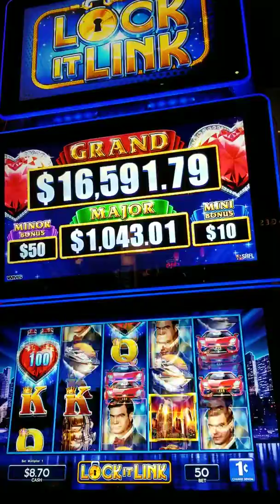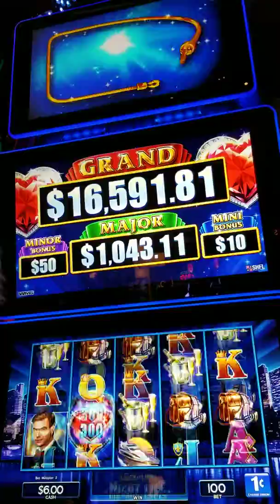LOCK IT LINK .. casino game